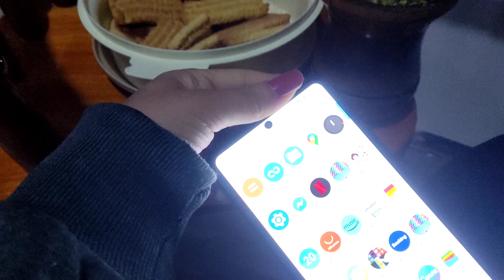vlog: crochê + organização da casa+ tive que ajudar meus sogros / vida real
neste vídeo compartilho com vocês a produção de  um dia comigo,aond mostro para vocês meu dia com a casa e o crochê  cmo foi por aqui os bastidores , 🙂 a rotina  e espero que vocês gostem não esqueçam de me deixar o joinha e compartilhar com os amigos 💕  😍mais dicas de produtividade

✅link do app super frete :.
Insira o cupom MKHV4 no final da sua emissão para aplicar o desconto:

💥E o atendimento presencial loja .